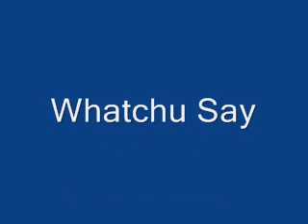Whatchu say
aim: realboyhectic